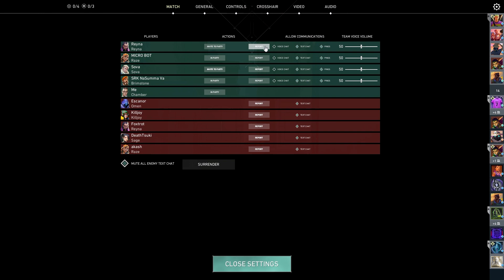Boat House Angle Hold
Steam ID:
Yuvanv83 or yuvan12
Steam Add a Friend code :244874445